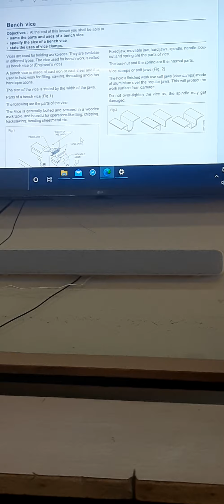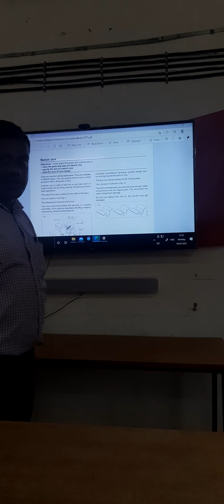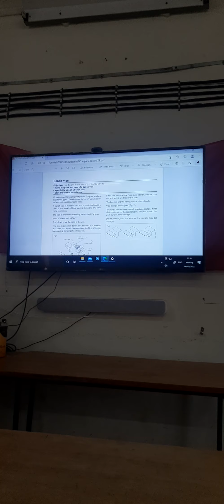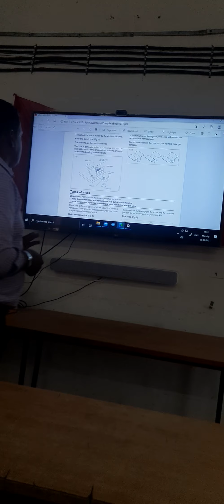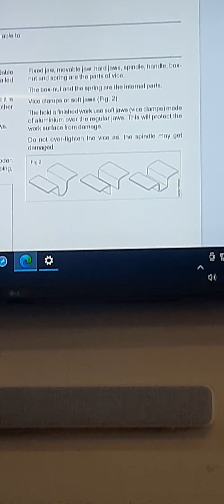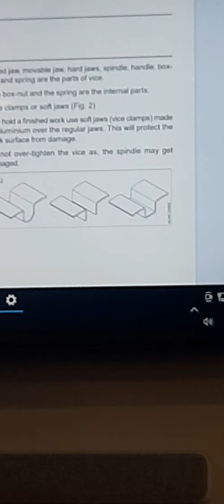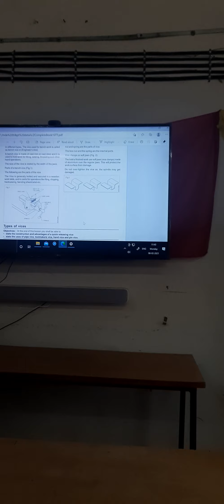BENCH VICE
Automotive by  Baban